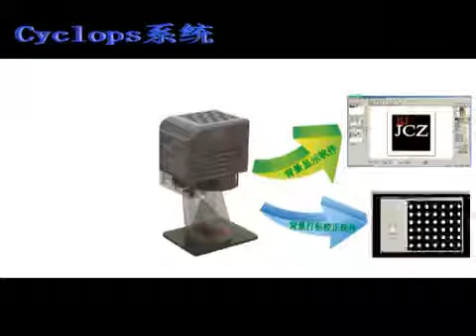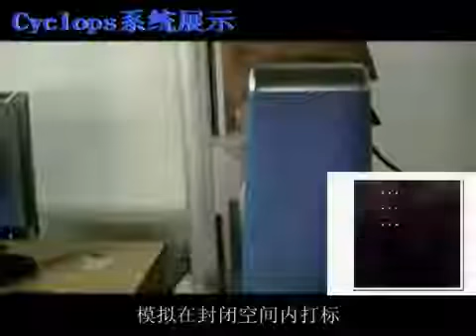Ezcad software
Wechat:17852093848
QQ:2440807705